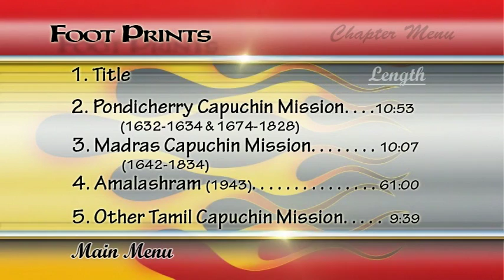Foot Prints - Title card